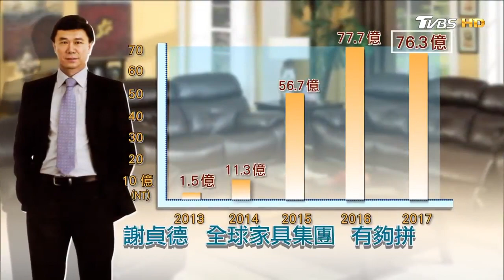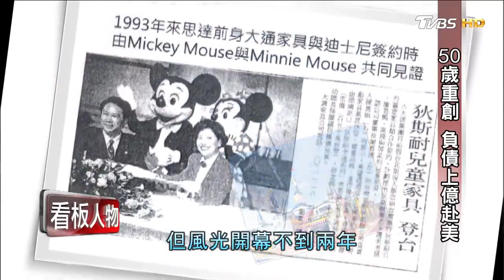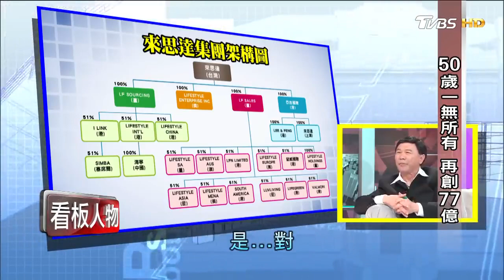來思達集團創辦人謝貞德 50歲一無所有 再創77億 看板人物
看板人物-謝貞德
來思達集團創辦人
年過半百 一無所有
20年後 再創年營收80億‼
來看這傳奇人生